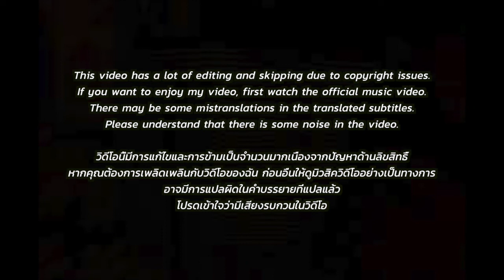🇹🇭🇰🇷🔥Korean Hiphop Junkie react to NTC Youngwerkk - Goat (THAI/ENG SUB)